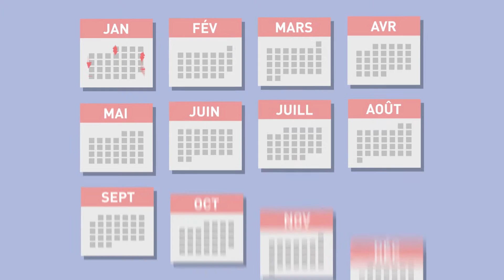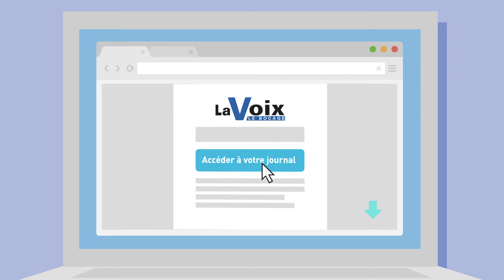La Voix - Le Bocage en version numérique